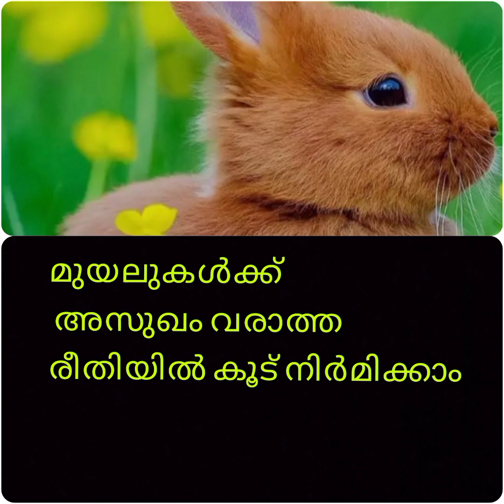muyal koodu nirmanathil sredikkenda kurachu karyangal